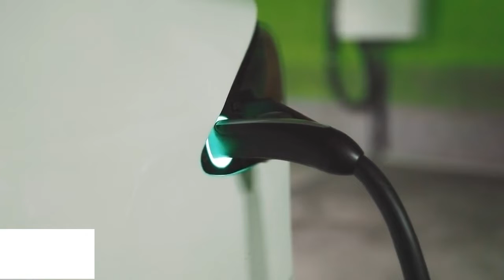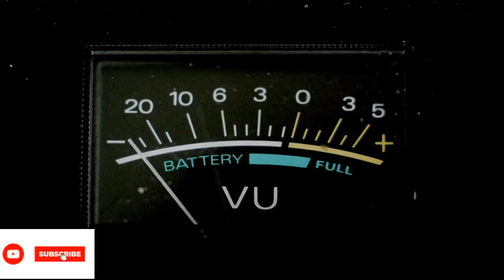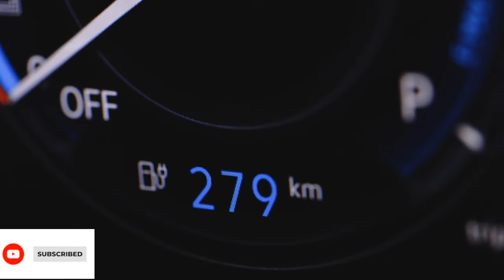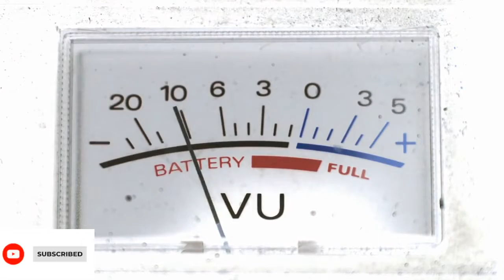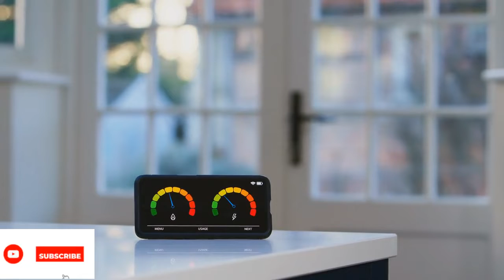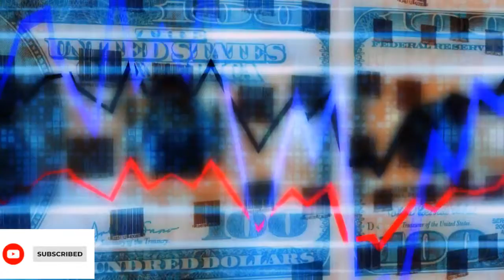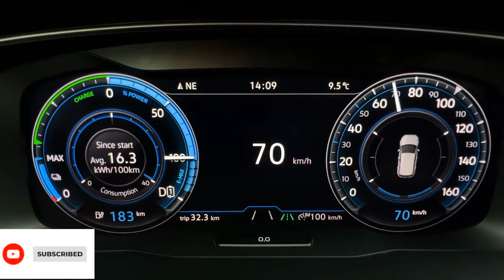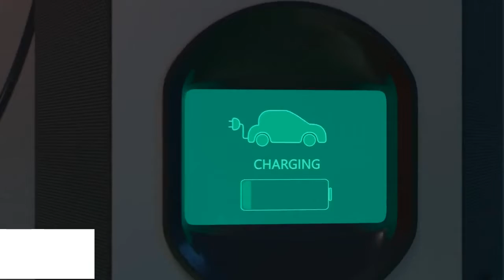Why Electric Vehicles are doomed to fail: Exploring the challenges of Electric Vehicles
The video discusses the challenges that Electric vehicles are facing. These challenges hinder their adoption across the world.